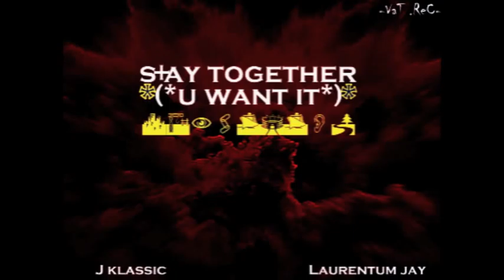J KLASSIC,Laurentum JAY.STAY TOGETHER(U WANT IT)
Upload from V.a.t Rec. Best Duo Collabo.J KLASSIC,Laurentum JAY.